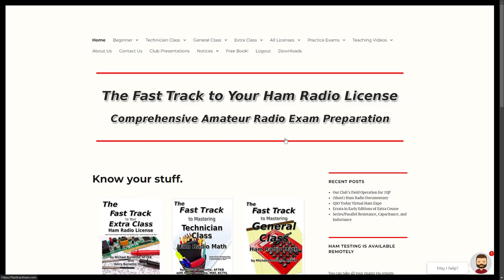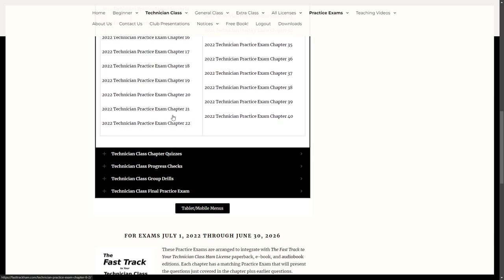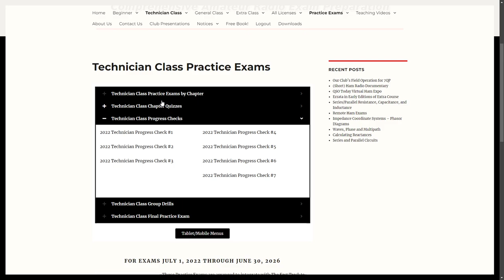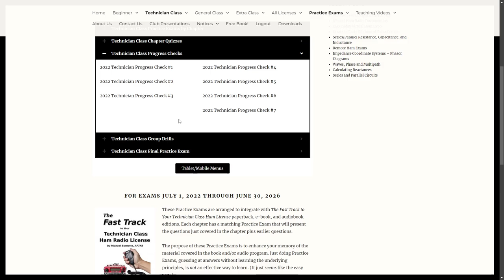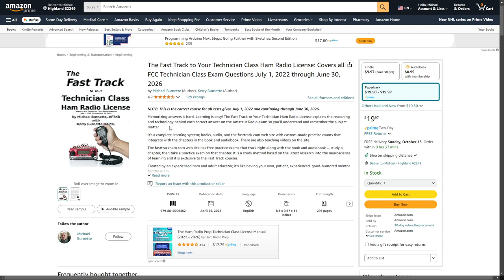The Watchman News - Hurricane Helene Motivated Me To Get This Done - No More Excuses - Amateur Radio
The Fast Track to Your Technician Class Ham Radio License